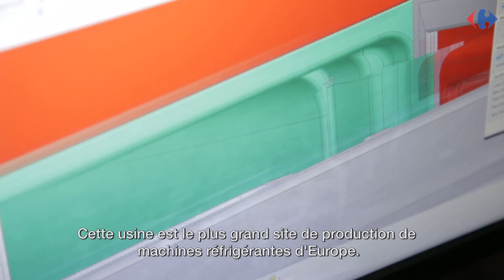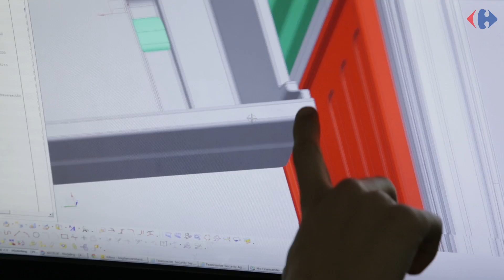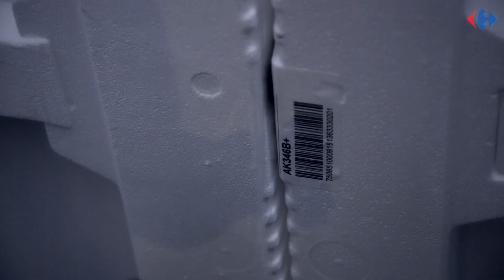Fabrication de réfrigérateurs – Au cœur de la Roumanie – EP07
Chez Artic, tout est pensé pour satisfaire le client. Découvrez les dessous de la fabrication des refrigerateurs.

Du design des produits d’électroménager à leur efficacité, la satisfaction est le moteur de cette entreprise d’électroménager. En utilisant des composants fabriqués à l’échelle nationale et une main d’œuvre locale, Artic se présente comme une entreprise 100% roumaine qui lui permet d’obtenir la confiance des clients roumains.

Grâce à cette fabrication locale, Artic est un acteur important de l’industrie roumaine et permet de soutenir l’économie locale et l’emploi grâce à son site de production de refrigerateurs.

Une collaboration étroite qui permet de répondre aux attentes et aux besoins des clients concernant leur électroménager Carrefour.